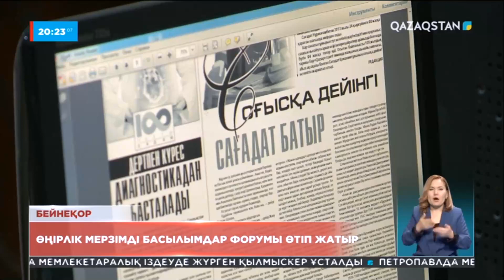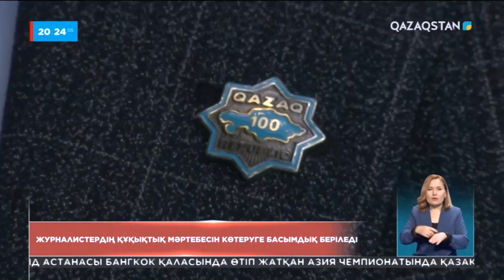Басылымдардан қосымша құн салығын алып тастау бойынша заң жобасы қаралып жатыр